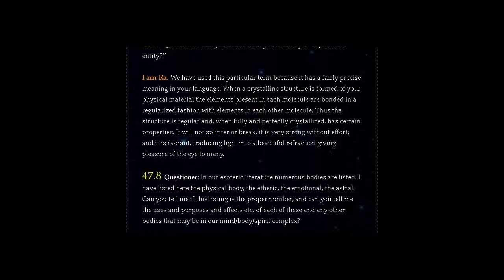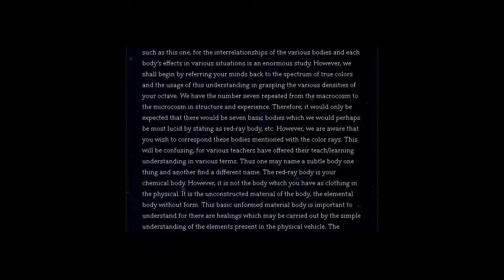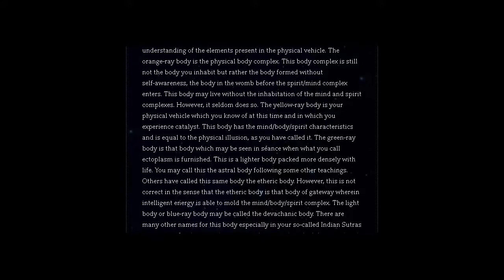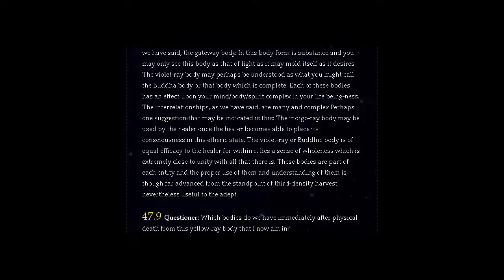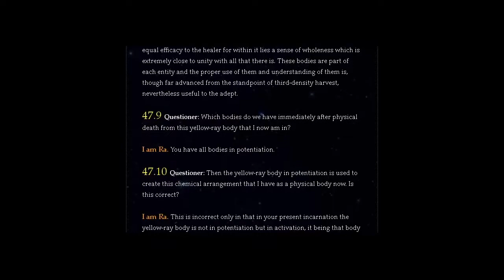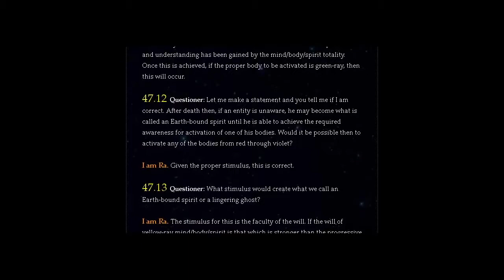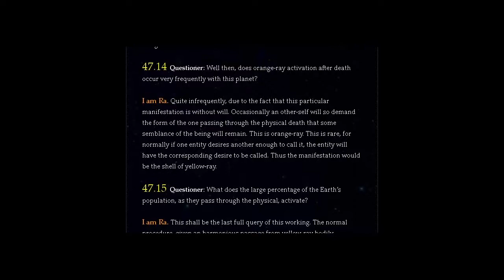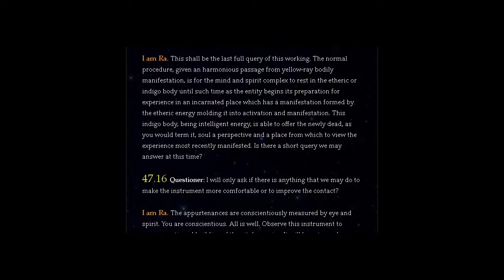THE LAW OF ONE | SESSION 47 PART TWO